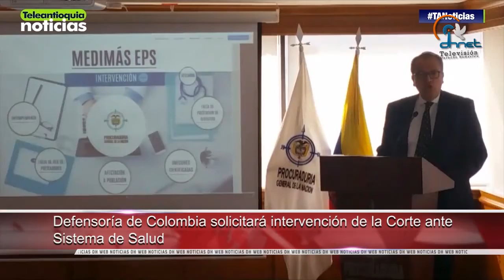Condenó CEDH Chihuahua homicidio del ombudsman de Baja California Sur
-Defensoría de Colombia solicitará intervención de la Corte ante Sistema de Salud

-Exigió CNDH investigación inmediata tras asesinato de su homólogo en BCS

-Aboga ombudsman de Honduras por pacientes ante diferencia de médicos y gobierno

-Busca ONU apoyo para países afectados por los huracanes Irma y María

-Lamentó CIDH que Nicaragua no permitió un viaje de carácter promocional al país